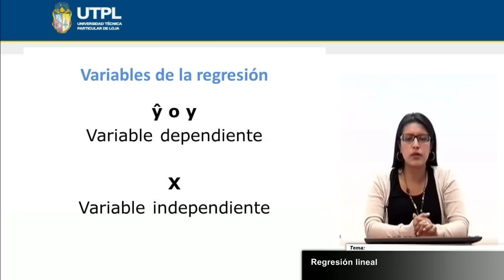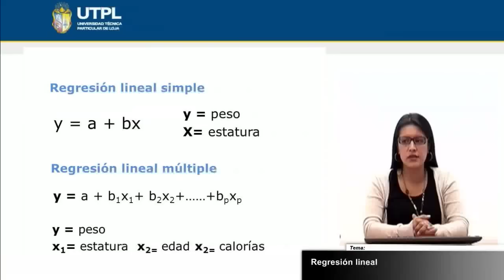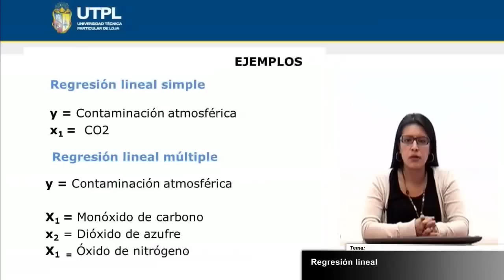UTPL REGRESIÓN LINEAL [(GESTIÓN AMBIENTAL)(BIOESTADÍSTICA)]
Gestión Ambiental
Bioestadística
Tema: Regresión lineal
Ponente: Econ. Daysi García